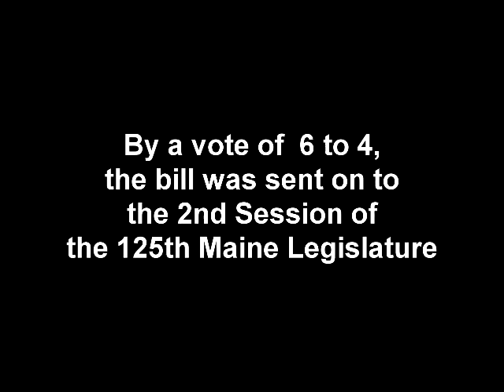Rep. Michael Shaw appeal of his bill to prohibit fees on fishing shacks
Rep. Anne Haskell arguing before the Maine Legislative Council for Rep. Michael Show to allow his bill that would prohibit towns from imposing fees on ice fishing shacks.